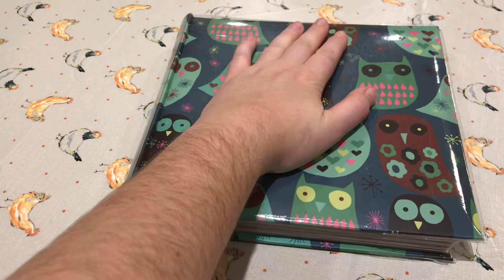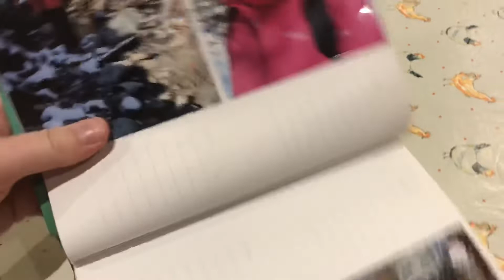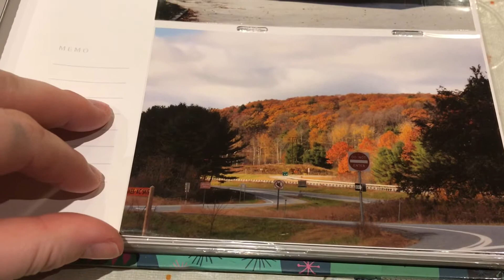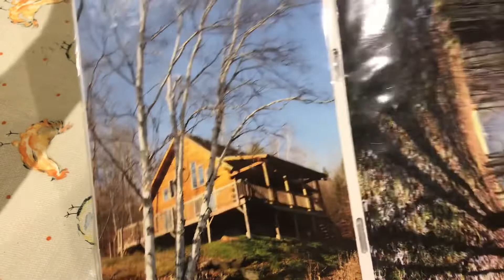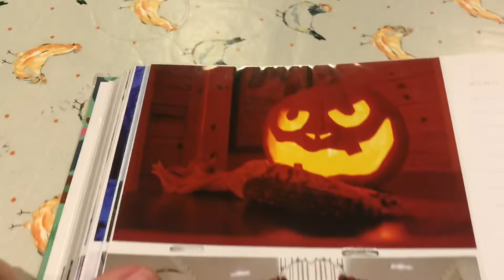Greenlambkin’s Vlogtober day 16!